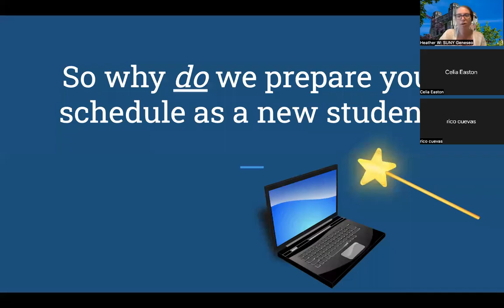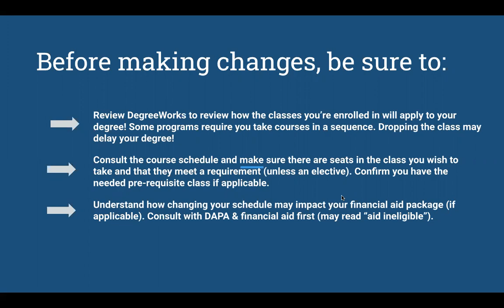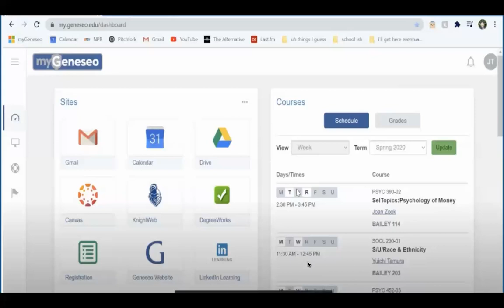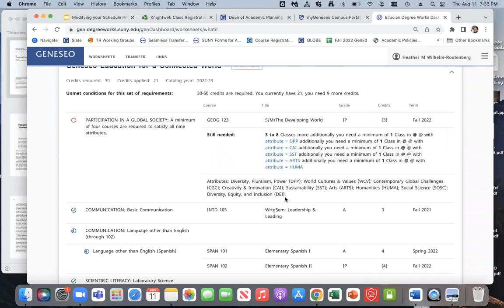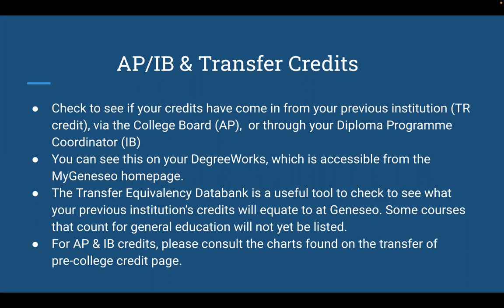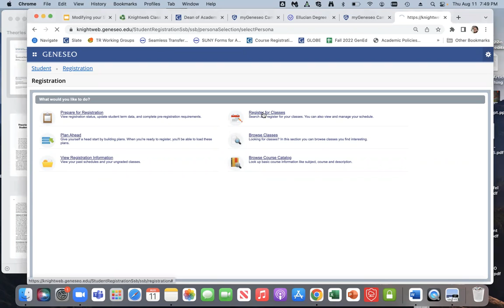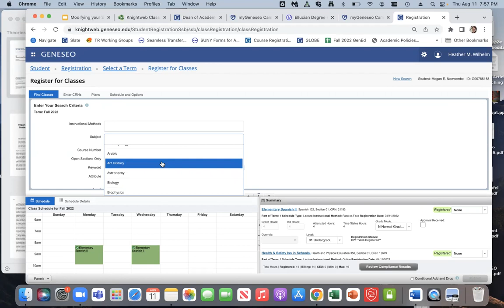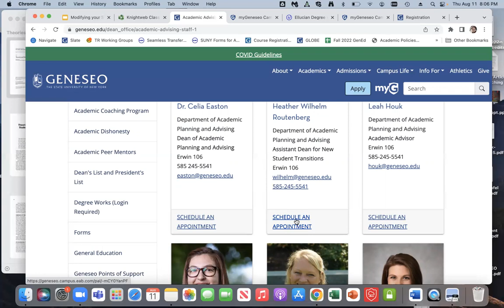Modifying your schedule: A guide for new Geneseo students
This video is a copy of a webinar produced by the Office of Academic Planning and Advising for SUNY Geneseo's Office of Admissions. It is a guide for new students who want to make changes to their course schedule. DAPA recommends students do with caution and encourages them to view the video and contact our office with questions.